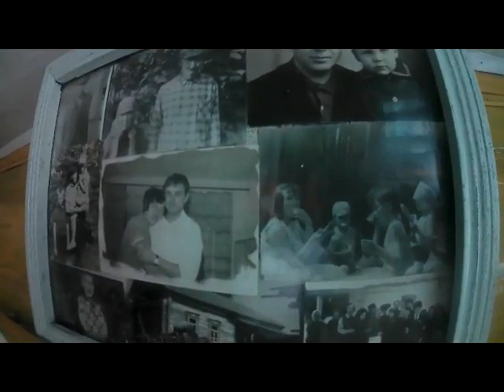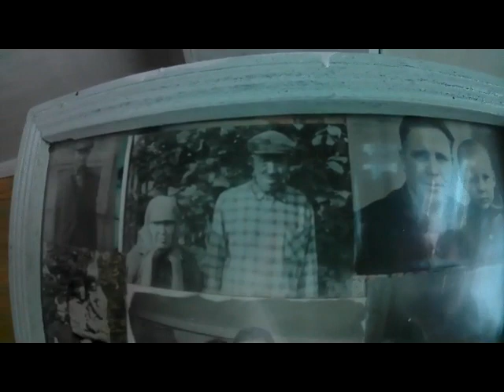СМОТРЕТЬ..Едем в ОЧЕНЬ старый деревенский дом, .В дом где родилась моя мама.Деревенский дом внутри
✔️Урожай 2015 ( ручная копка картошки)